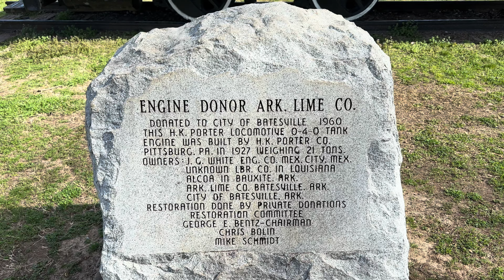Allen T2 - 2 Child Bike Trailer 1st Ride